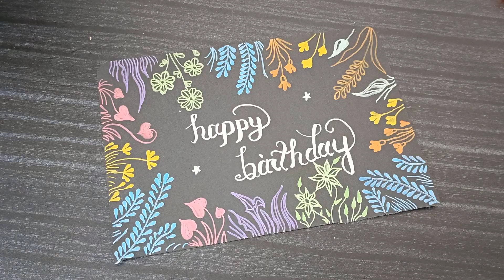How to art with doms brush pens | DIY Birthday Card | Fun Drawing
You are watching: How to art with doms brush pens | DIY Birthday Card | Fun Drawing. Keep staying with me, for more quality DIY art and craft ideas.

About "Wow Craft BD":
This channel is all about handcrafting ideas. I'll try to share every single idea which I can. Hopefully, that will help you.

If you have any suggestions or feedback about this video, please share in a comment that your response is valuable to me and always appreciated.